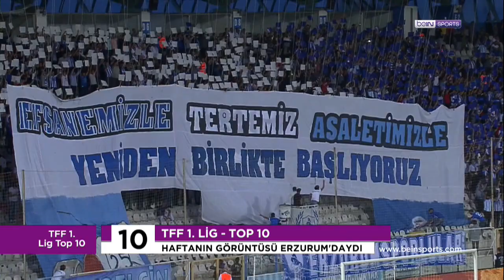TFF 1. Lig | Top 10 | 1. Hafta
🔟 TFF 1. Lig'de 1. haftanın en ilginç ve öne çıkan 10 anı sizlerle!